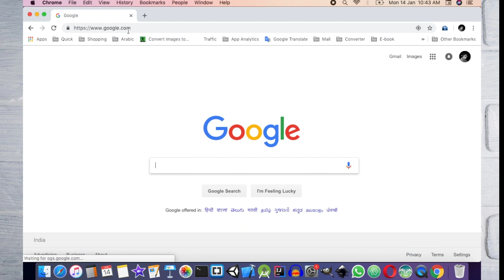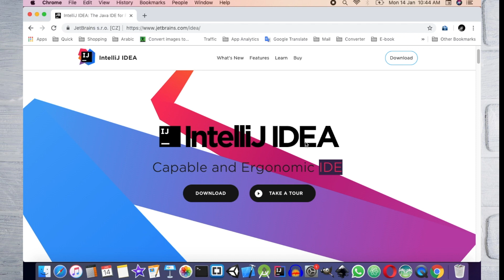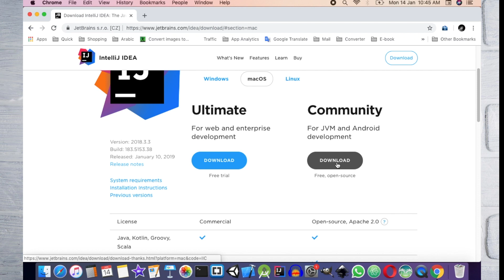03 Install IntelliJ Idea for Java Development [Malayalam]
Learn Java programming in Malayalam language. How to download an IDE for Java?